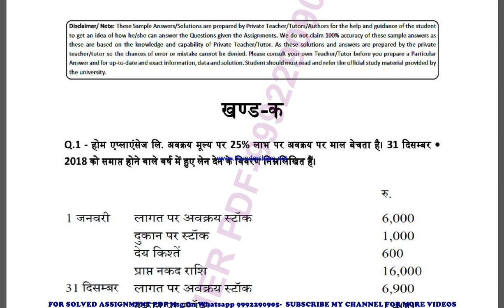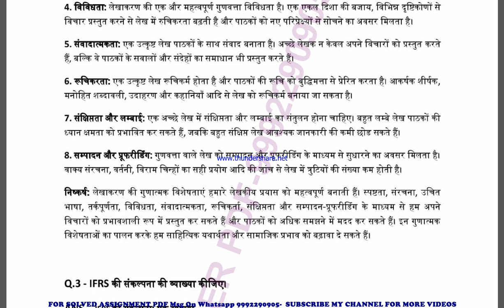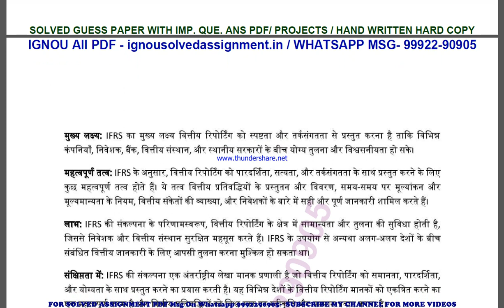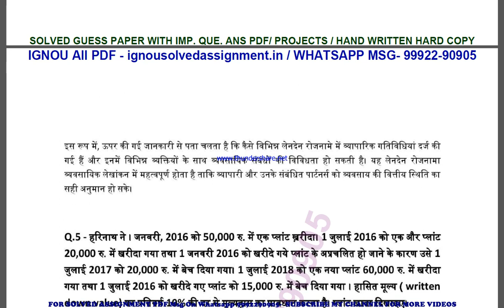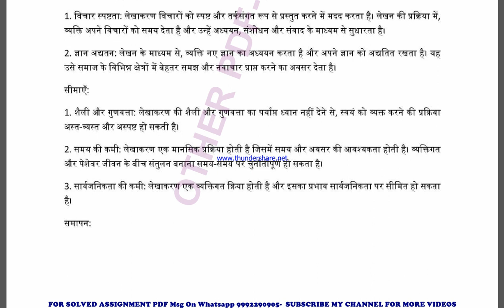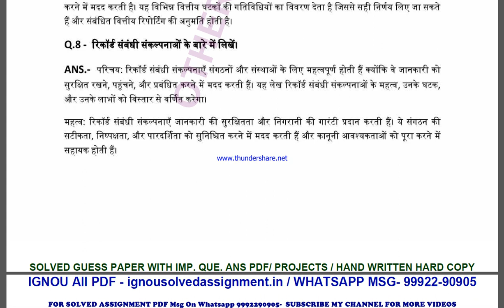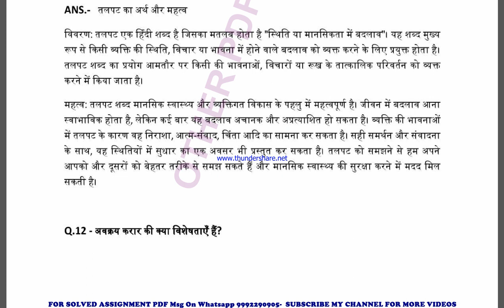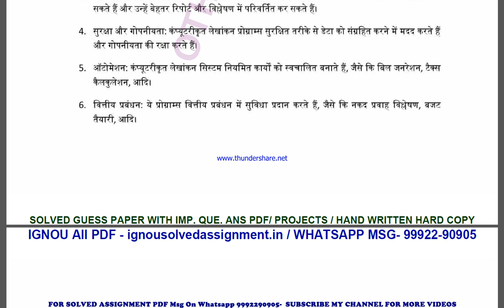bcoc 131 solved assignment 2023-24 | bcoc 131 solved assignment in hindi 2024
price-
bag-30rs

 ignou solved assignment bcoc 131,
bcoc 131 solved assignment in hindi,
 bcoc 131 ignou assignment 2023-24,
  bcoc 131 solved assignment 2023-24,
 ignou bcoc 131 solved assignment free,
  solved assignment ignou 2023-24 bcoc 131,
 solved assignment of bcoc 131,
 bcoc 131 ignou solved assignment kaise download kare,
 ignou solved assignment 2023-24 bcoc 131,
ignou bcoc 131 solved assignment,
ignou bcoc 131 solved assignment 2023-24 in hindi,
ignou bcoc 131 solved assignment in hindi,
ignou bcoc 131 ignou assignment 2023-24 solved,
ignou bcoc 131 solved assignment 2023-24,
ignou ignou bcoc 131 solved assignment free,
ignou bcoc 131 solved assignment ignou 2023-24,
solved assignment ignou 2023-24 ignou bcoc 131,
bcoc 131 solved assignment ignou exam preparation ignou exam
bcoc 131 exam how to study for ignou,
exam bcoc 131 exam preparation preparation for,
gnou exams bcoc 131,
 ignou bcoc 131 exam preparation,